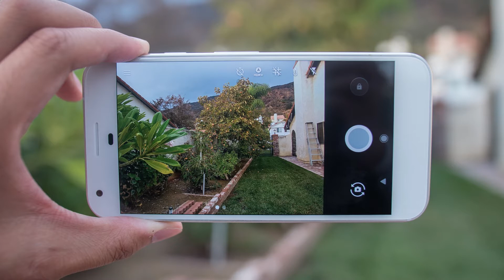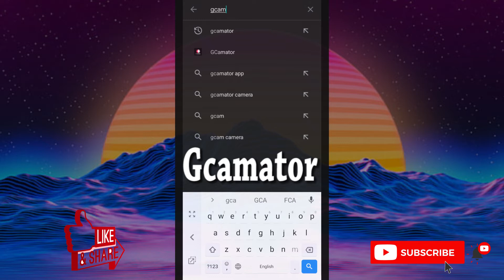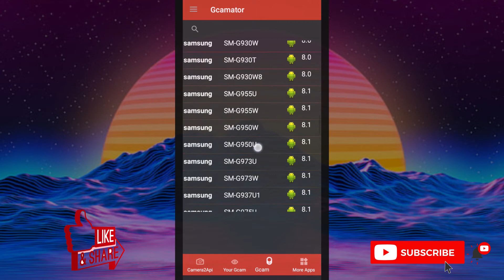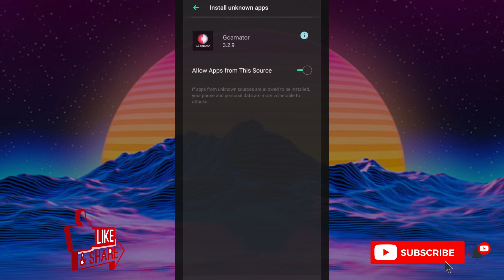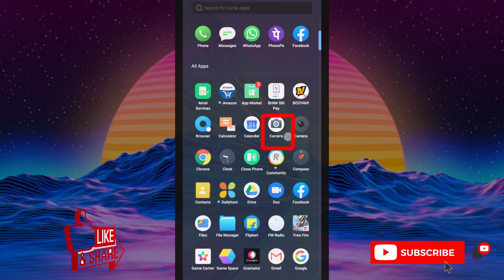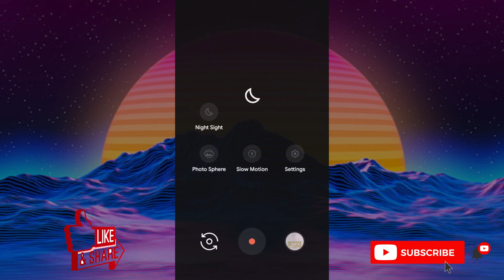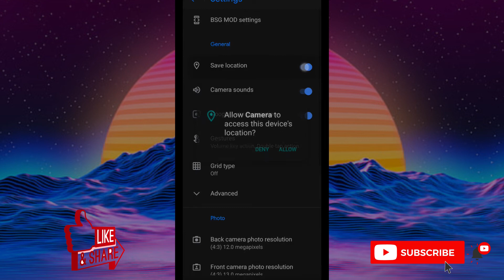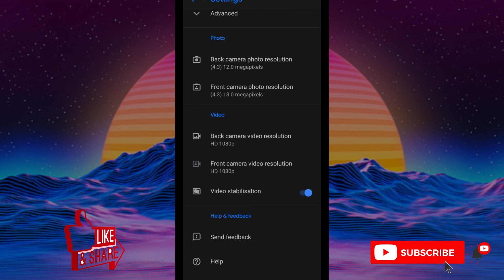Google Camera Install করুন।All Model# INSTALL GOOGLE CAMERA on ANY ANDROID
Technical Surajit youtub channel sabaike sagata.
Ei Video madhe dekhte paben Google Camera Install karar khub sahaj padhati. Apni jekono Company-r jekono madel-er sete Google Camera Download/Install karte parben.